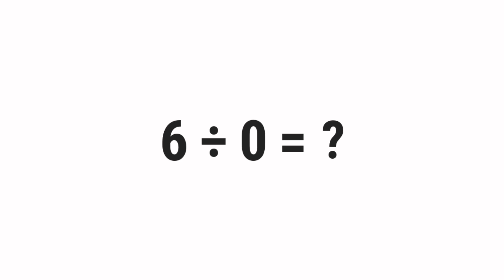6/0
░▒▓█ 𝕎𝕖𝕝𝕔𝕠𝕞𝕖 █▓▒░

 ░▒▓█ 𝕋𝕒𝕘𝕤 █▓▒░

gravity,
quiz,
free,
test,
about,
questions,
and,
answers,
top,
quizzes,
online,
best,
most,
popular,
how,
what,
where,
why,
who,
when,
which,
can,
shall,
may,
will,
must,
could,
should,
might,
would,
ought,
to,
much,
many,
have,
was,
make,
know,
has,
do,
go,
get,
give,
watch,
change,
be,
is,
are,
for,
on,
in,
or,
of,
the,
by,
at,
from,
into,
until,
under,
behind,
between,
had,
next,
front,
above,
below,
left,
right,
up,
down,
along,
been,
over,
off,
around,
near,
far,
long,

░▒▓█ ℍ𝕒𝕤𝕙𝕥𝕒𝕘𝕤 █▓▒░